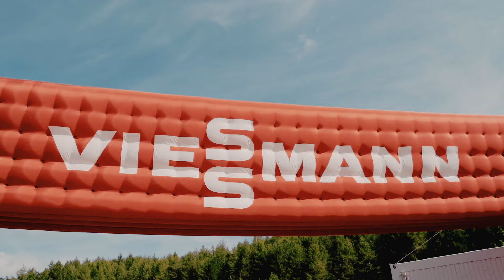Biathlon Deutsche Meisterschaft in Altenberg 2020 l Herren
Die Deutsche Meisterschaft im Biathlon in Altenberg 2020 ist vorbei. 🙌 Wir waren in Altenberg und haben für euch Biathlon-Fans, die nicht Vor-Ort dabei sein konnten, ein Highlightvideo zusammengeschnitten. 😁